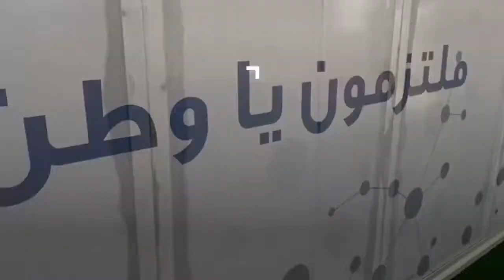جهود الحكومة لن تكفي وحدها لإحتواء الجائحة دون التقيد المجتمعي بالإجراءات الاحترازية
‏دولة ‎الإمارات تشهد مؤخراً زيادة في عدد الإصابات بفيروس ‎كورونا، علينا أن نتكاتف معاً وأن نلتزم بالإجراءات الوقائية للتغلب على هذا الوباء، جهود الحكومة لن تكفي وحدها لإحتواء الجائحة دون التقيد المجتمعي بالإجراءات الاحترازية

‎تابعوا فرسان_الإمارات عبر حساباتنا التالية